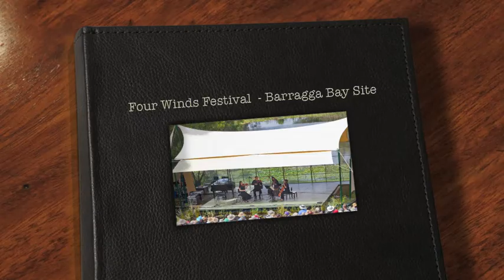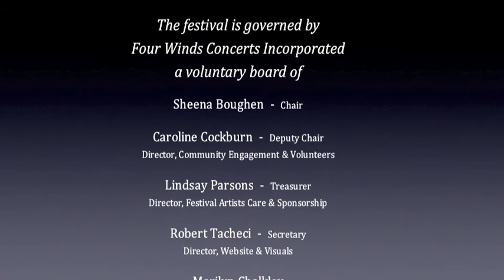Festival 2010 compilation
Photo Summary of Four Winds Festival 2010 -  Music track - song for Neilma by Peter Sculthorpe - premiered at the Four Winds Festival,  Bermagui